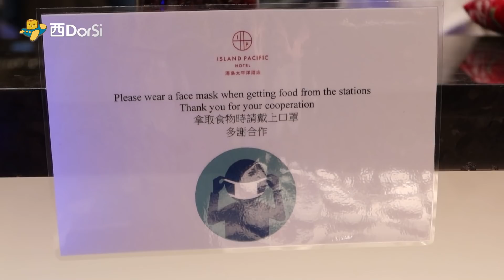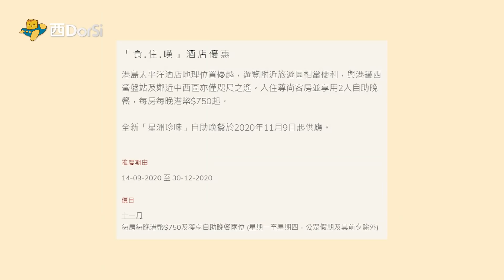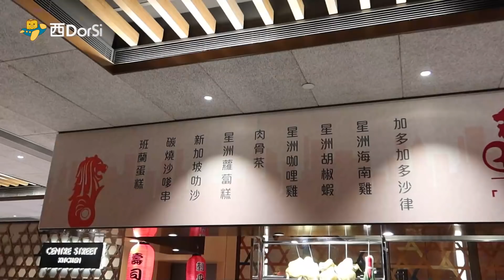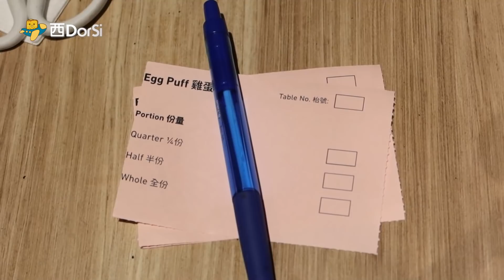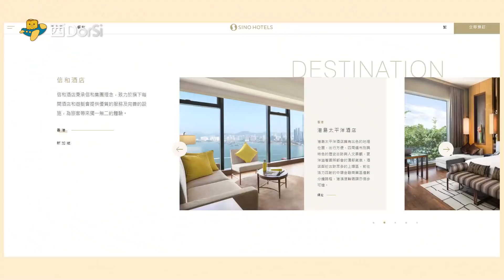[偽中產遊記．香港酒店篇] #19-2 港島太平洋酒店｜$358 新加坡主題buffet！任食7款凍海鮮 仲有高質即製班蘭雪糕！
港島太平洋酒店
地址： 西營盤干諾道西152號